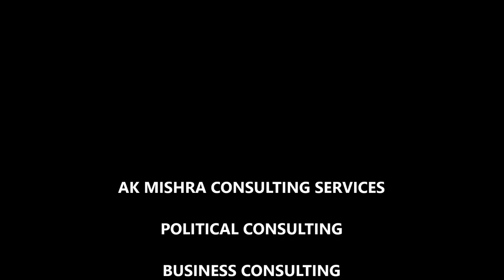"जो पाकिस्तान परस्त हुआ - उसका सूरज अस्त हुआ"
"जो पाकिस्तान परस्त हुआ - उसका सूरज अस्त हुआ" -पाकिस्तान परस्त लोगो - पाकिस्तान से मोहब्बत बड़ी महगी पड़ेगी - विश्वाश न हो तो १९७१ के पहले उन बांग्लादेशियो से पूछो जिन्होंने पाकिस्तान से मोहब्बत की थी   - अफगानियों से पूछो ? क्या अंजाम हुआ था उन पाकिस्तान परस्त लोगो का !